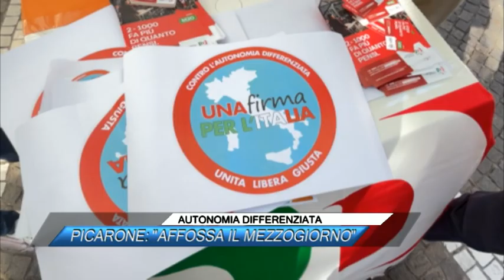✅ AUTONOMIA DIFFERENZIATA, PICARONE: "AFFOSSA IL MEZZOGIORNO" |SUD TV 114